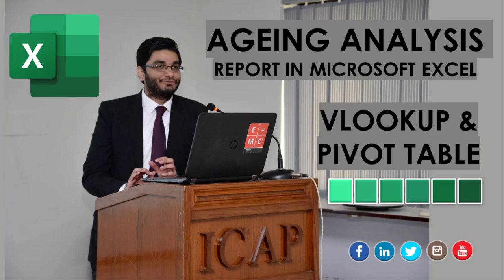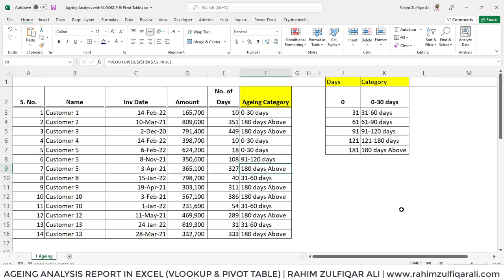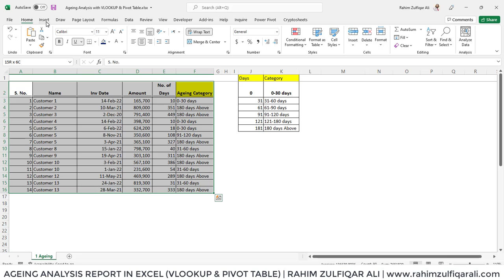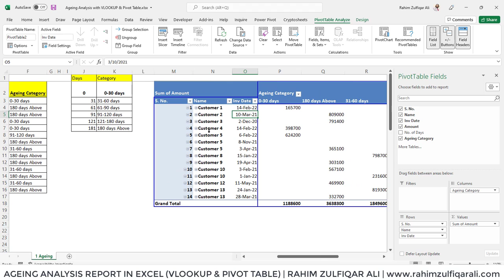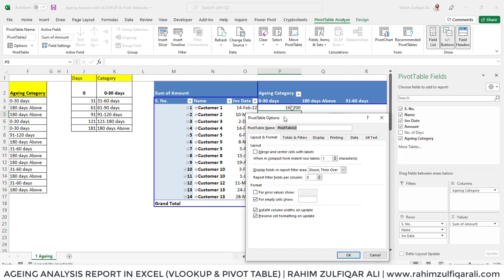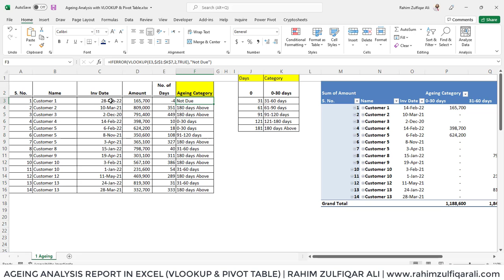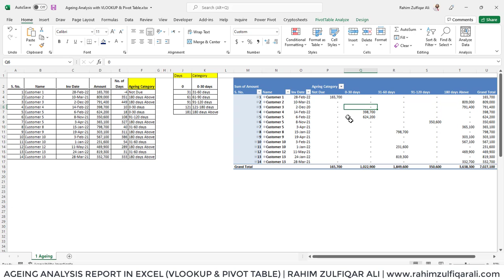Ageing Analysis Report in Microsoft Excel (VLOOKUP & Pivot Table)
Ageing analysis of bills outstanding is done to identify the bills for which amount is due for a long period of time. These bills can be classified as bad debts or provisions can be created for such losses in the books of accounts depending on the results of ageing analysis.